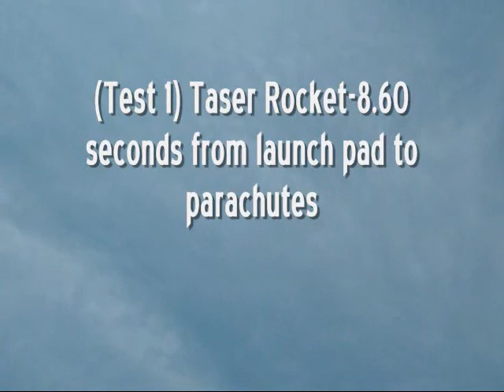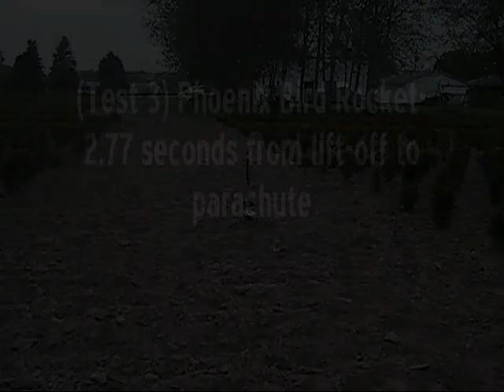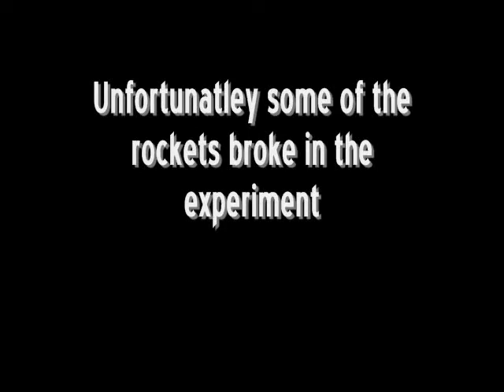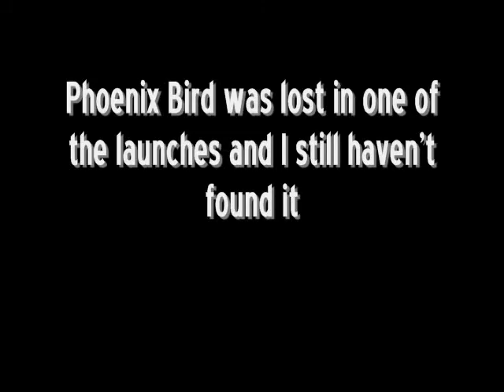Dave's Rocket Aerodynamics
this is my science fair project on rocket aerodynamics, enjoy!